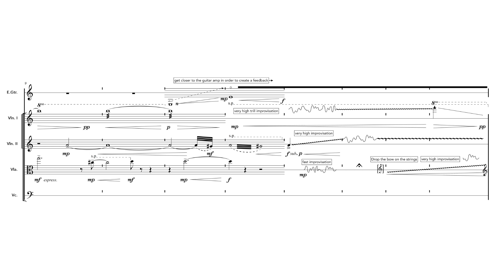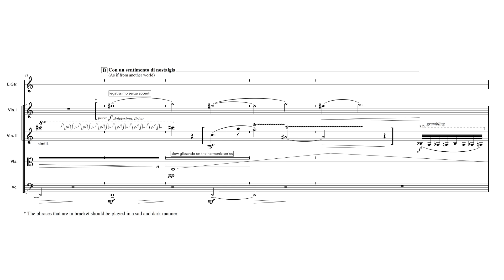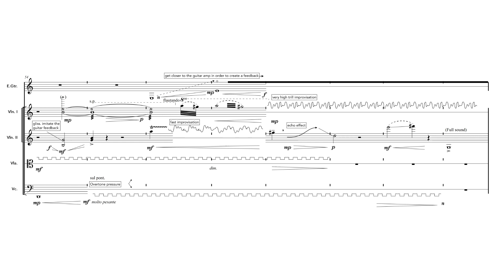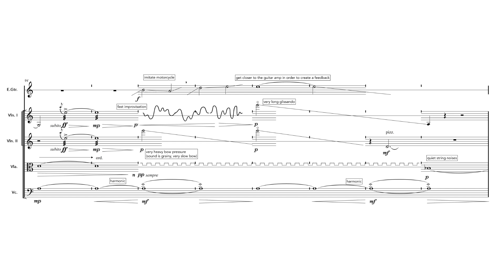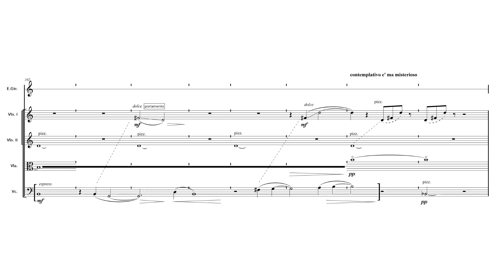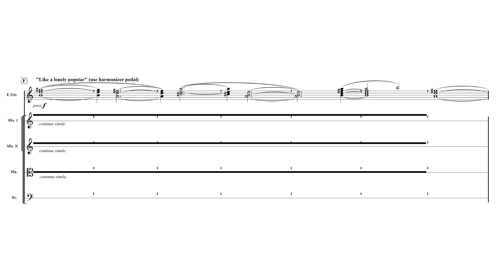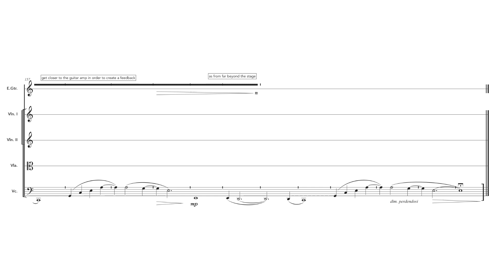"Who pulls the strings?" For Electric Guitar and String Quartet [w/ score] - Shai Cohen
"Who pulls the strings?" For Electric Guitar and String Quartet.
Saturated instrumental composition based on complex acoustics sounds extracted from electric guitar sound. The main idea in the piece is to contrast the feedback sounds of the guitar with the sonorous possibilities produced by the quartet. In addition, an attempt to find a bridging line between the abstraction and chaos of the feedback guitar sound and minor tonalities forms the basis for an infinity of popular pieces.